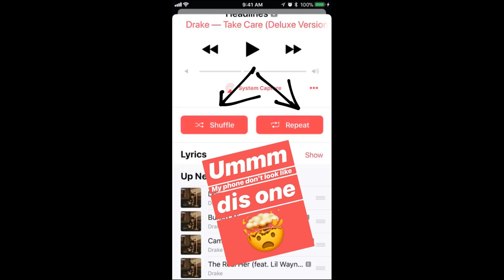Anastacia on Instagram 02.07.2019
Anastacia in Miami
Watch all the Instagram Stories on our Youtube channel now